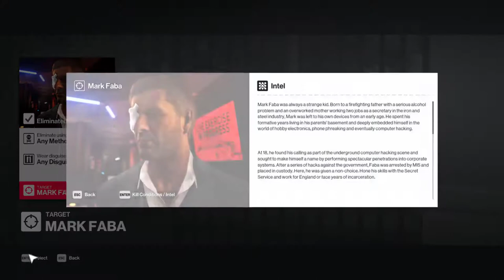HITMAN 2 (PC): Elusive Target - The Undying Returns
Sean Bean is back. But only for those who missed him the first time!

Yep, they brought back the first elusive target for HITMAN 2 and...it's the same as the last time. I think. Nothing really changed much except that you get a robot as an unlock and Sean Bean has an eyepatch.

I tried to do the mission the same as the first time I did it (infiltrating the meeting), but then I decided to try another method. Instead of the robo-assassination method, I thought I might try and get some sniping action this time to spice things up.

Too bad I panicked and didn't get silent assassin, but it was nice replaying an elusive target. Maybe can we have replay-able elusive targets, IO Interactive? At least for the ones we completed? I would love to try other methods with the targets without having to reset my internet connection.